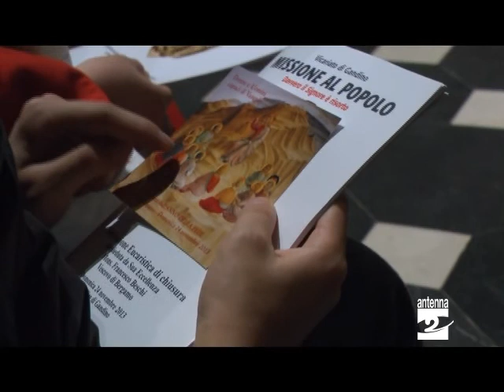Val Gandino Vescovo chiude la Missione al popolo Antenna 2 TV 25112013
Si è chiusa in Val Gandino l'esperienza della "Missione al popolo", portata avanti in questi mesi dalle parrocchie del vicariato. La celebrazione conclusiva, nella basilica di Gandino, è stata presieduta dal vescovo di Bergamo Francesco Beschi.